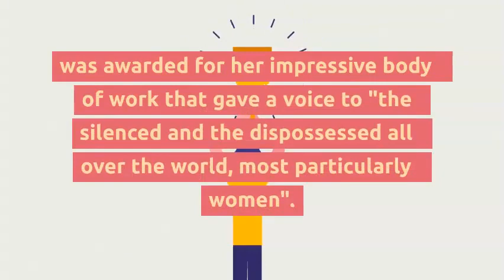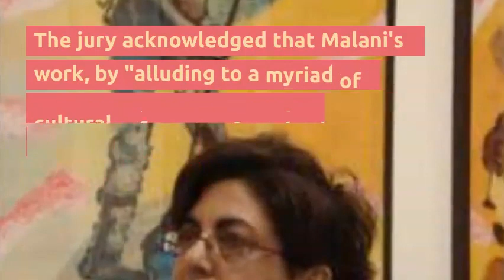Nalini Malani becomes first Indian to win $78K Joan Miro Prize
Indian contemporary artist Nalini Malani has won the Joan Miro Prize for 2019, the Barcelona-based Fundacio Joan Miro has announced. One of the most prestigious contemporary art awards in the world, it recognises present-day work by artists who show the same spirit of exploration, innovation, commitment and freedom that characterised Spanish painter and sculptor Joan Miro's life and work